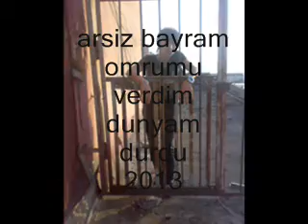arsiz bayram_-_omrumu verdim dunyam durdu_2013